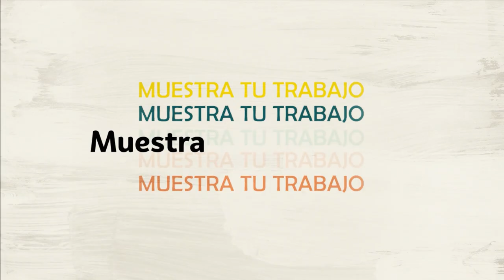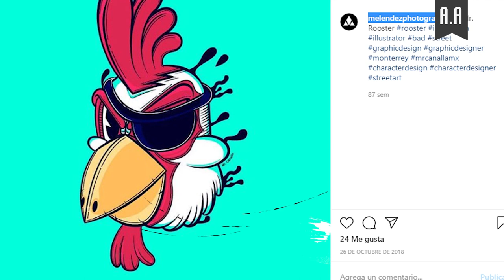MUESTRA TU TRABAJO Capítulo 1.- Alejandro Meléndez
Alejandro Meléndez es un fotógrafo apasionado por las fotografía de figuras a escala, su trabajo implica desde la búsqueda del material hasta la edición final de la fotografía haciendo única cada una de sus piezas tanto físicas como digitales.